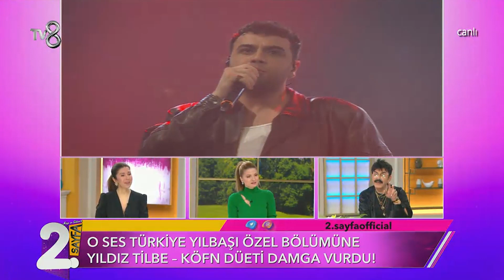Edis'ten Hayran Bırakan Performans | Müge ve Gülşen'le 2. Sayfa 283. Bölüm